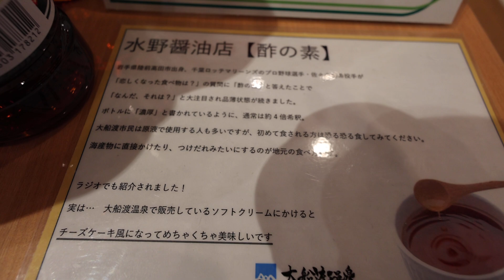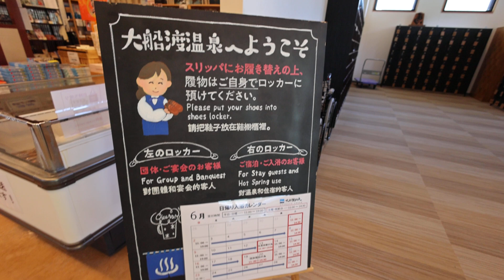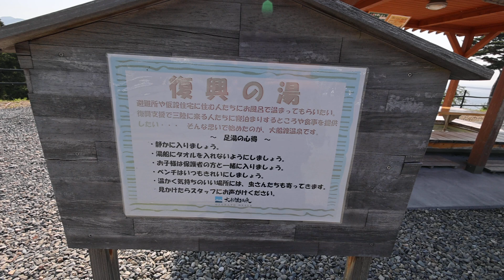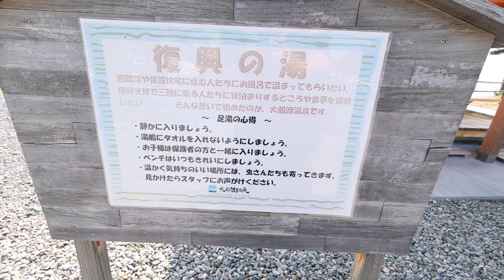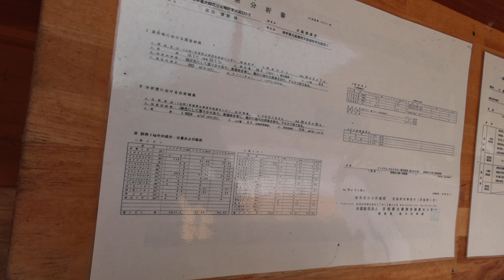【大船渡温泉】一日四季折々で移ろう空と海が織りなす景色に浸る水平線からの日の出夕日に赤く染まる海。夜に光るイカ釣り船の漁火夜空から降り注ぐ星。春夏秋日一日と表情を変える空と海の自然美を湯に包まれながら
大船渡温泉　✨毎日、メンバー限定で 旅行の写真や動画、さらに災害情報をお届けしています。📷🚨